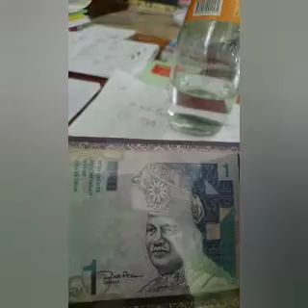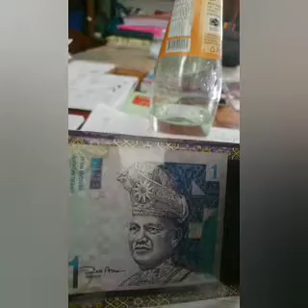UNTUK DIJUAL WANG KERTAS RM1 LAMA, T/T GABENOR DATO SERI DR ZETI AKHTAR AZIZ.TAWARAN RM499